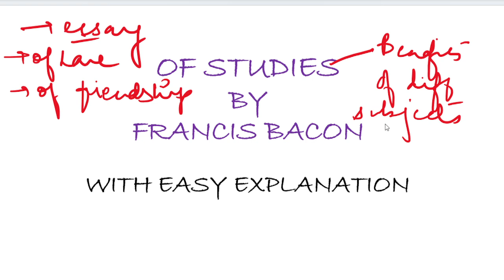of studies by francis bacon